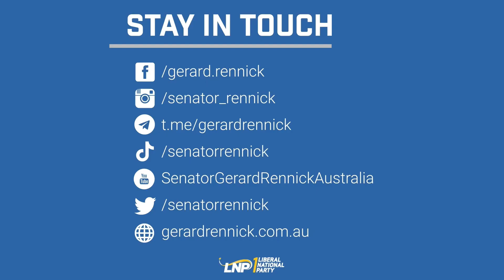Labor is subsidising electric vehicles, but there's no plan for charging stations - Senate 25.11.22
How long will people have to wait in order to recharge their electric vehicles?
The government has no idea.
This is despite the fact they recently passed legislation that will subsidise the cost of an electric car by up to $30,000 at the expense of the taxpayer.
Despite this Labor still doesn’t have a plan for providing enough charging stations to actually change these environmental vandals.
They are still going through consultation with no fixed date as to when there will be a plan.
Recharging stations would be just another cost that the government has overlooked.
There are numerous reports of recharging rage in other parts of the world. It only seems a matter of time before it starts to occur in Australia.